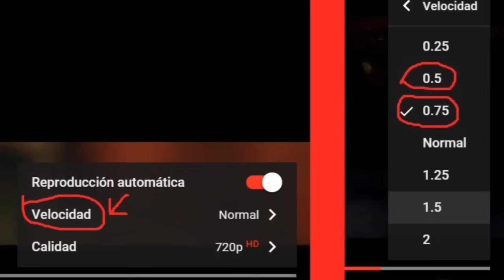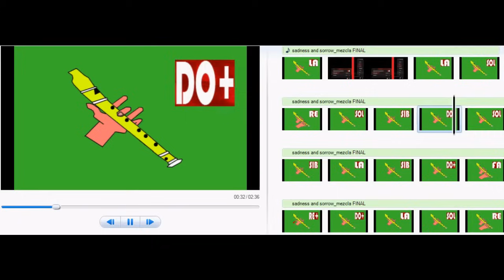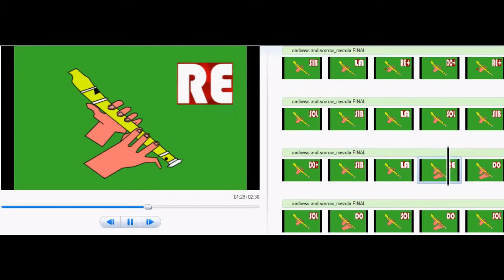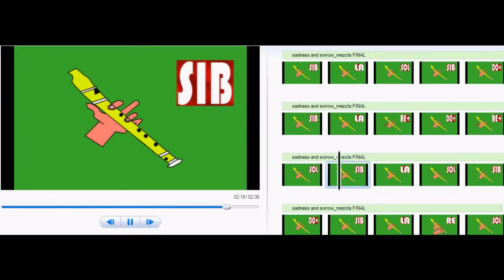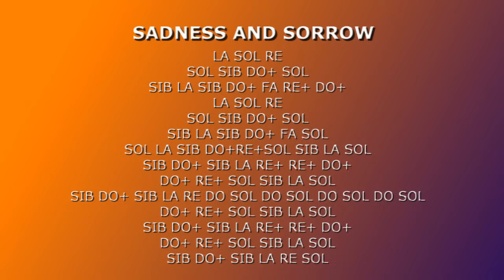SADNESS AND SORROW RECORDER / NARUTO / FLAUTA DULCE FÁCIL | TUTORIAL CON ANIMACIÓN + NOTAS.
NOTAS:  LA SOL RE
                SOL SIB DO+ SOL
                SIB LA SIB DO+ FA RE+ DO+
                LA SOL RE
                SIB LA SIB DO+ FA SOL
                SOL LA SIB DO+ RE+ SOL SIB LA SOL
                SIB DO+ SIB LA RE+ RE+ DO+
                DO+ RE+ SOL SIB LA SOL
                SIB DO+ SIB LA RE DO SOL DO SOL DO SOL DO SOL

               SIB DO+ SIB LA RE SOL